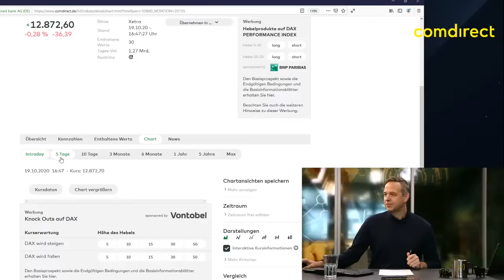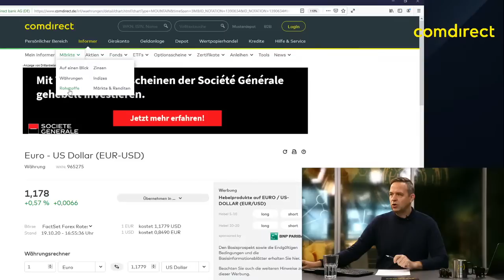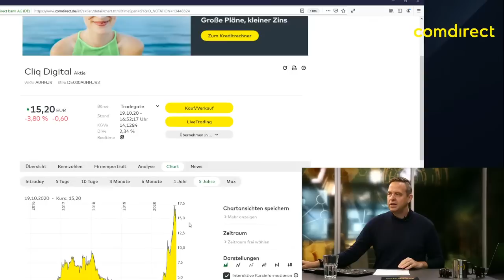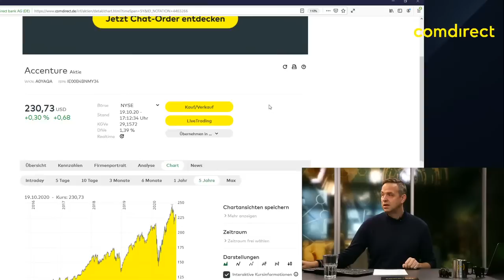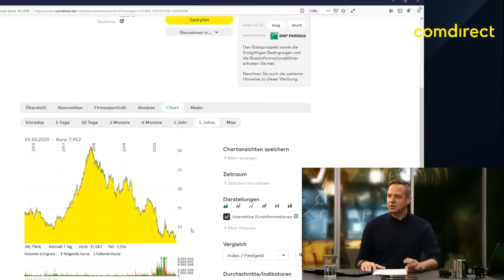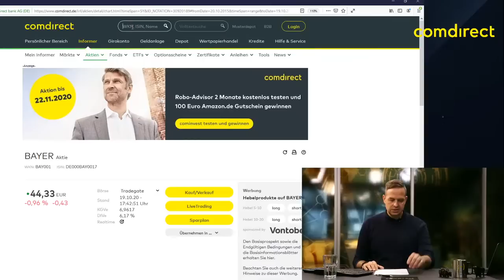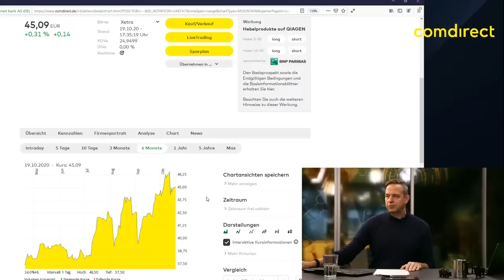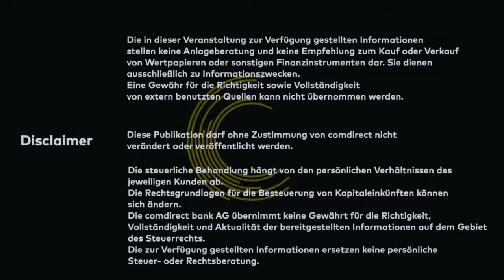comdirect Markt-Update - live 19.10.2020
Unser Marktexperte Andreas Lipkow analysiert live die Börsenentwicklungen der letzten Handelswoche und beantwortet eure Fragen zur aktuellen Lage an den Aktienmärkten.

0:00-2:17 Intro

Teil 1 - Der Überblick
2:18-6:15 DAX
6:16-7:38 Eurostoxx 50
7:39-9:00 S&P 500
9:01-10:23 NASDAQ-100

Teil 2 - Die Einflussfaktoren
10:24-11:48 Euro-US Dollar
11:49-13:13 Gold
13:14-16:45 BitCoin

Teil 3 - Eure Fragen zu Einzelwerten
16:46-17:42 Electronic Arts
17:43-22:01 Cliq Digital
22:02-24:30 Mayr-Melnhof und UPM
24:31-27:27 Huawei
27:28-29:14 Accenture
29:15-31:26 Rational
31:27-33:32 Novo-Nordisk
33:33-35:33 JinkoSolar
35:34-37:14 Service Now
37:15-38:39 Lufthansa
38:40-40:31 Airbus
40:32-42:44 Sixt
42:45-46:31 Bayer
46:32-47:39 Moderna
47:40-47:56 BioNTech
47:57-49:08 CureVac
49:09-51:36 Pfizer
51:37-53:19 Fresenius
53:20-56:21 Quiagen
56:22-59:32 Symrise
59:33-1:02:20 eHealth
1:02:21-1:04:18 Blink Charging

1:04:19-1:05:00 Disclaimer

Kennt Ihr schon unseren WhatsApp-Channel? Aktuelle Börsennews, Analysen, Anlageideen und vieles mehr direkt auf euer Handy